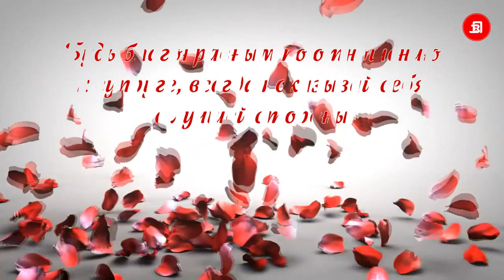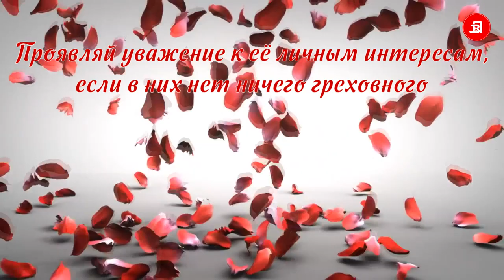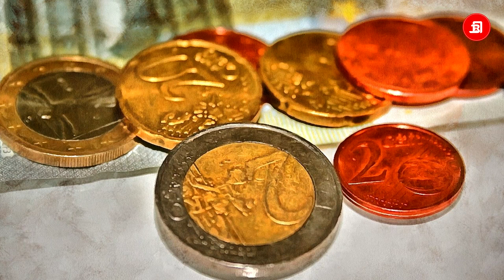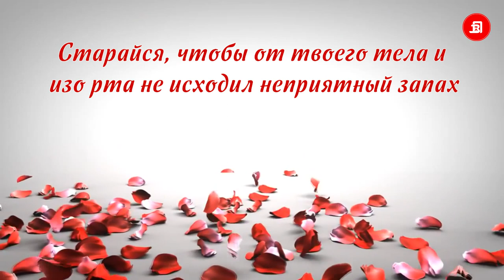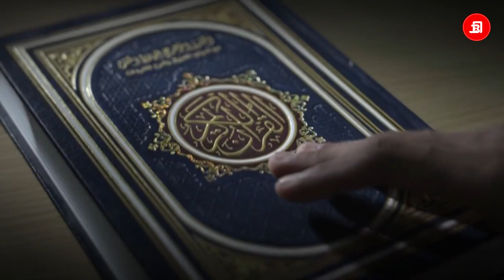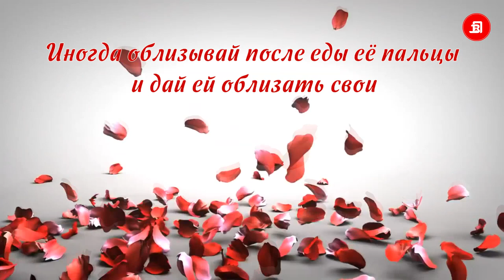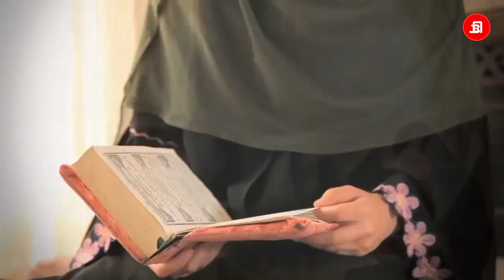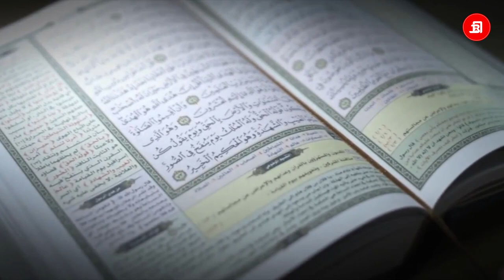Как любить жену. Отношения между супругами #1 | Любовь в Исламе | Время покаяния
Отношения между мужчиной и женщиной, отношения между супругами является одним из наиболее важных аспектов в жизни человека. Всемогущий Аллах неоднократно подчеркивает важность любви и доброты между супругами и даёт советы и указания по этому вопросу в своей Книге.
Можно сказать, что каждый второй мужчина, исповедующий Ислам не осознает, какое значение наша религия придает женщинам. Существует множество хадисов о том, как Посланник Аллаха (мир ему и благословение Аллаха) обращался со своими женами. То есть, наилучшим образом. Именно так, как повелевал Аллах.
В данном видеоролике мы представляем вам несколько ценных советов из Сунны Пророка по улучшению семейных отношений и установлению любви между супругами. Оставайтесь с нами, познавайте Ислам вместе с нами!

Будь благонравным по отношению к супруге, всегда показывай себя с лучшей стороны 01:33

Обращайся к супруге в ласковой форме, называй ее именами или прозвищами, которые ей нравятся 02:39

Всеми способами показывай супруге, насколько она дорога тебе 03:07

 Уделяй время своей супруге. Старайся проводить с ней каждую свободную минуту. Выслушай ее, даже если тема для тебя не интересна 03:47

Не стесняйся говорить при людях, что ты любишь свою супругу. Потому что те, кто это услышат, непременно передадут ей твои слова. Это очень обрадует ее 04:33

Проявляй уважение к её личным интересам, если в них нет ничего греховного 05:06

Весели её и развлекай 05:48

Расходуй на неё имущество не скупясь, но не расточительствуй 06:20

Улыбайся своей жене 07:13

Старайся, чтобы от твоего тела и изо рта не исходил неприятный запах 07:33

Играй с женой, шути с ней и целуйся 08:03

Обращайся с женой ласково, время от времени корми её из своих рук 09:11

Иногда облизывай после еды ее пальцы, и дай ей облизать свои 09:40

Целуй жену всякий раз, перед выходом из дома. Это вызовет любовь между вами. Твоя жена будет с теплом думать о тебе, пока ты отсутствуешь 10:27

Если она провинилась в чем-то и сразу же раскаялась в содеянном, постарайся простить ее, не мсти, и не наказывай 11:29

Доверяй жене. Никогда не думай о ней плохо, не подозревай, и не старайся уличить ее ошибки 12:15

Заботься о жене, когда у нее проблемы и лечи её Кораном, когда у нее тяжко на душе 12:45